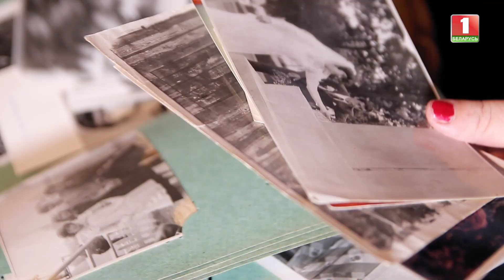Людмила Рудая — Течет ручей | ФАКТОР.BY 60+ | Выпуск 1